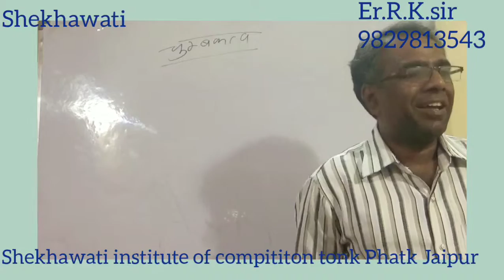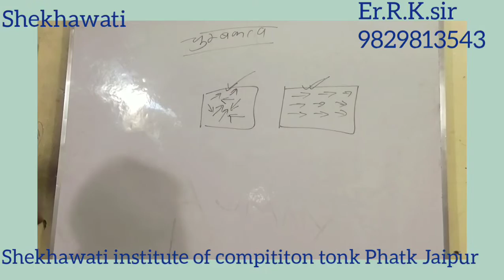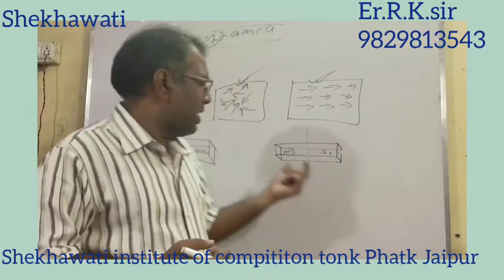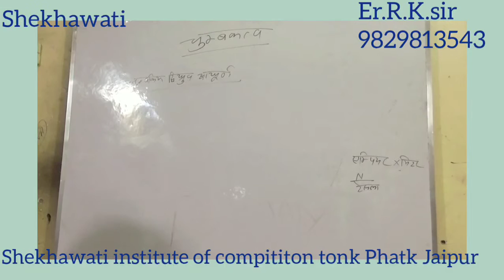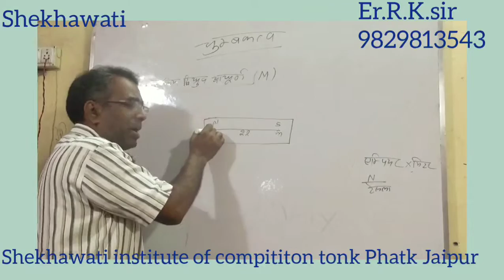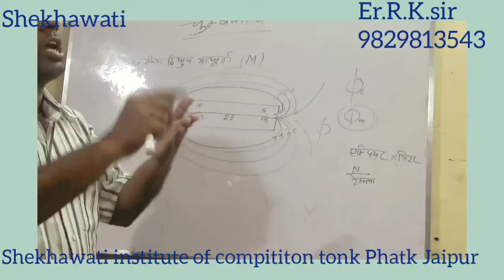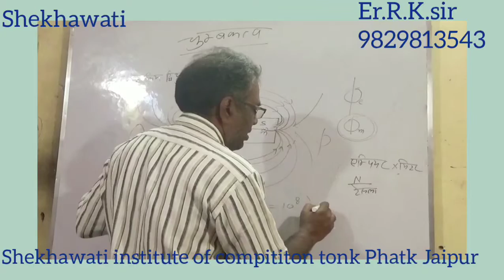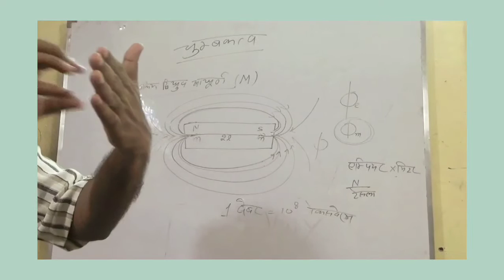Science class 30 By Er R.K.Sir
Shekhawati institute of compititon tonk Phatk Jaipur Rajasthan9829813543
SSC
Megnetic
Chumbk